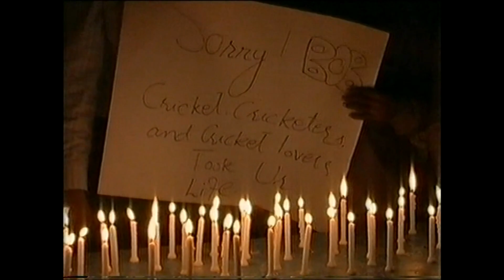ITV News 19/3/07 - Bob Woolmer 'murdered'